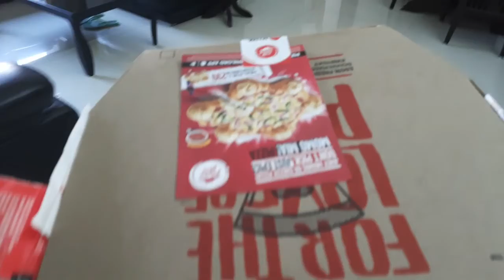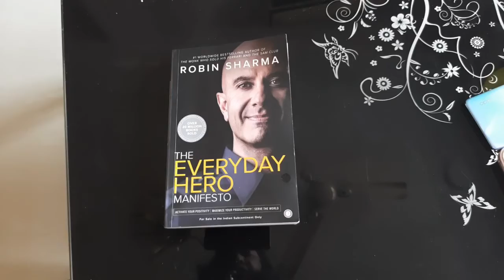Diwali Ke Safai Aur Shopping🤩 | vlog #15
Hi everyone welcome back to my vlog #15

So happy to share the sneak peek into my day to day life's moments, experiences as a mom, a  homemaker & a counselling psychologist along with my sweet family members.

I am really enjoying this journey of vlogging, I hope you all are enjoying the vlogs just the same.

I would love to hear your suggestions & comments to make it worth your time  Till then, do take care of yourselves and be the happy!!